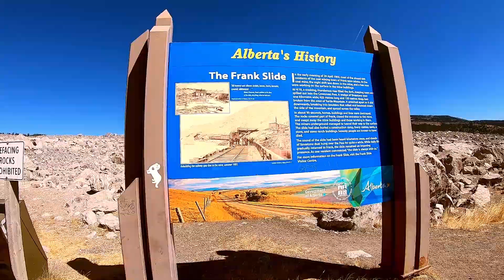Visiting the Frank Slide Site, where the Deadliest Landslide Disaster in Canada on April 29, 1903 is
The family continued the tour of southern Alberta during the summer of 2020. After visiting the Lundbreck Falls, we went to the Site of the Frank Slide which only 9 minutes drive westward.

Not far from Calgary, Alberta, and just east of the Crowsnest Pass, lies the small, bustling town of Frank, Alberta, nestled on the floor of a deeply-glaciated valley. Looming menacingly nearby is Turtle Mountain.

Written on the notice board by the side of the highway in the area where the landslide occurred was this: "In the early morning of April 29, 1903, most of the almost 600 residents of the coal mining town of Frank were asleep. At the coal mine, the night shift was down in the mine, and a few men were working on the surface in the mine buildings.

At 4:10,a crashing, thunderous roar filled the dark, sleeping town and spilled out into the Crowsnest Pass. A wedge of limestone over one kilometer wide, 425 meters long and 150 meters deep, had broken from the crest of Turtle Mountain. It smashed apart as it slid downwards, breaking into boulders that rolled and bounced down the side of the mountain, and spread across the valley.

In about 90 seconds, homes, buildings and lives were destroyed. The rocks covered part of Frank, closed the entrance to the mine, and swept away the mine buildings and those working in them. The miners underground managed to tunnel their way to the surface. The slide had also buried a construction camp, livery stables, tents, a store, and some ranch buildings. Seventy people are known to have died.

The sound of the slide had been heard kilometers away, and clouds of limestone dust hung over the Pass for quite a while. While daily life gradually returned to Frank, the slide remained an imposing presence. As one resident commented, "the slide is always with us.""